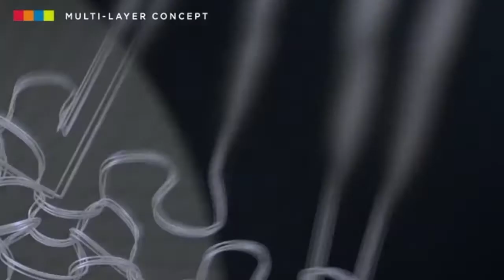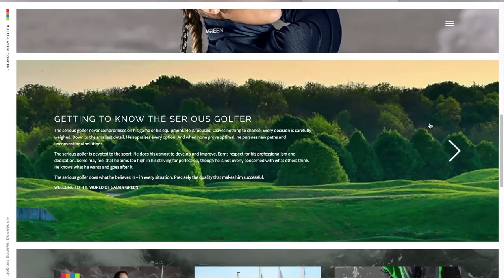Golf Spotlight 2018 - Galvin Green Outerwear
I am joined by Sales Rep Tim Romano to look at Galvin Green and how their decades long commitment to apparel will keep you warm and dry, no matter the weather that awaits you on the golf course.